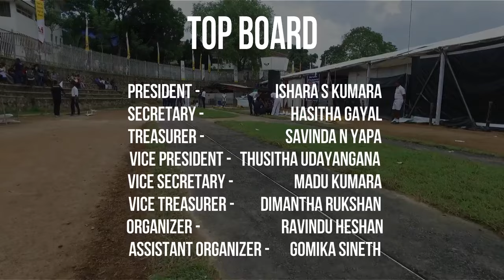බණ්ඩාරනායකේ කොල්ලෝ හදපු එයාර්පෝට් එක - Airport made by Bandaranayake College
All rights of the following video belongs to the Bandaranayake College Aeronautical Society©. Using this video for Commercial or non commercial use through any digital or printed media including copying, blogging, editing is strictly prohibited with out a proper written permission from Bandaranayake College Aeronautical Society.

Proudly presents by,
Aeronautical Society of Bandaranayake College.